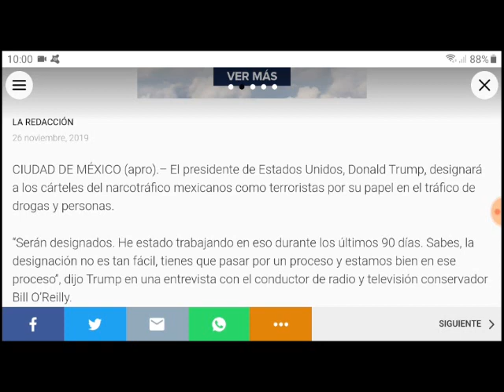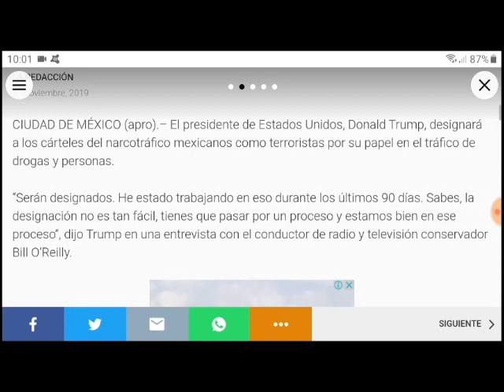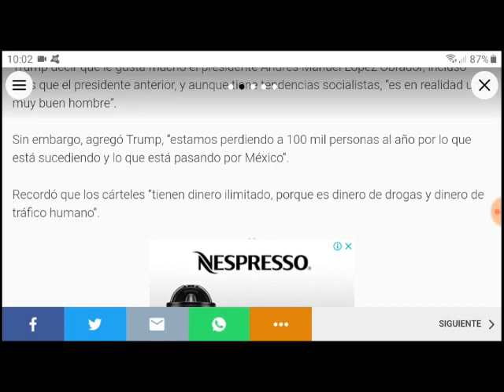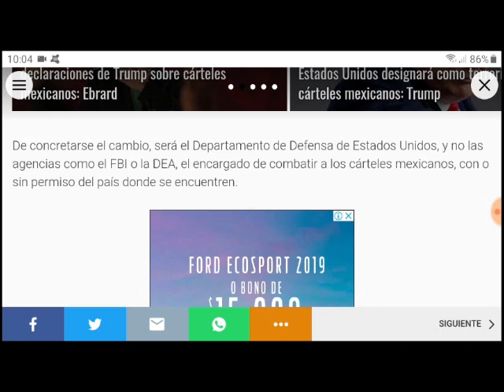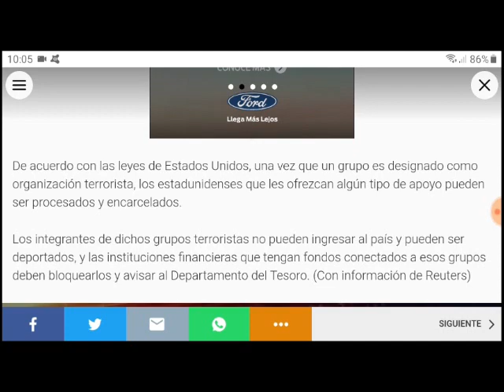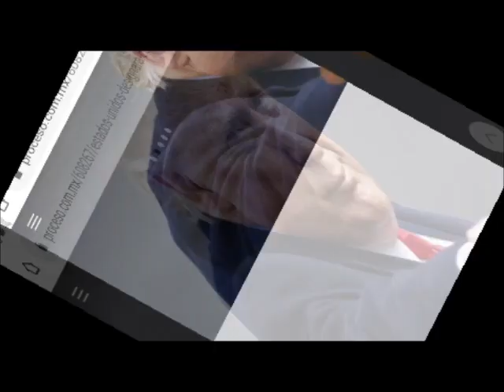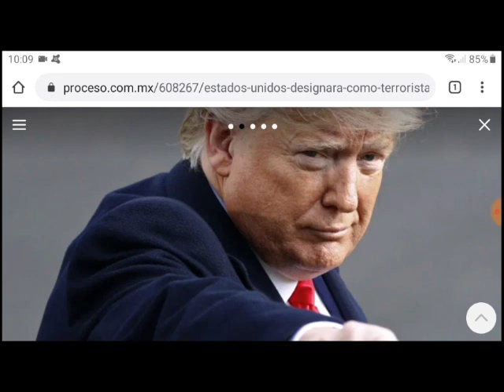Donald Trump designa de esa manera al CO en México, y viene algo más